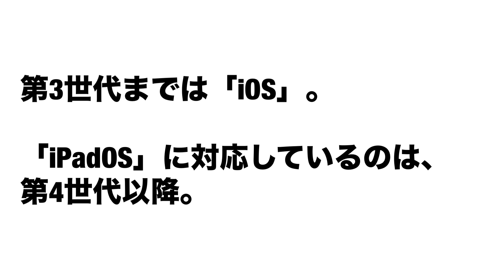「iPad mini」の対応OSは？（「iPadOS」対応機種）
「iPad mini」全モデルの対応OSについて。

初期の「iOS」、そして「iPadOS」。
対応機種をご紹介

新しい動画を追加しておりますので、

★ブログ
あいぽったぶる（メインブログ）